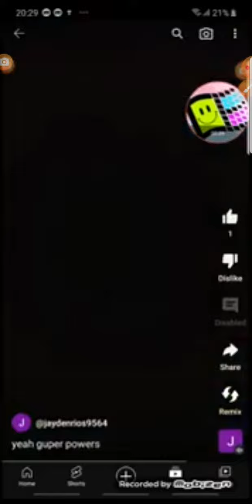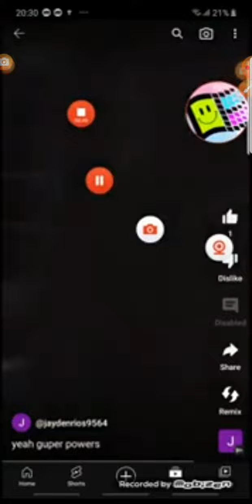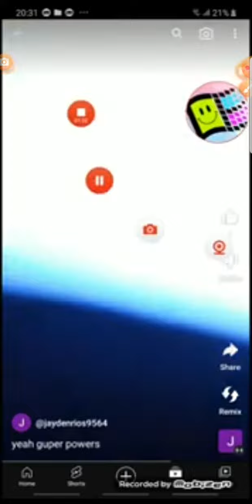numberblocks jumpscares 1000000- Powers